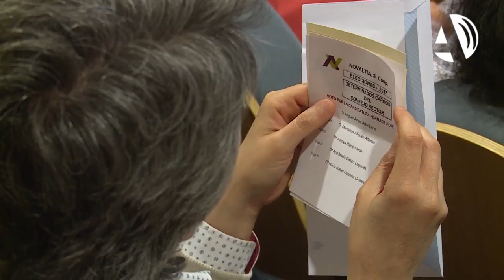Los socios de Novaltia respaldan la gestión de la cooperativa y eligen nuevo presidente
(15/05/2017) La Asamblea General de Novaltia ha aprobado las cuentas de 2016 con los mejores resultados de los últimos años. Así, se incrementan las ventas un 3,5% y mejoran los beneficios un 24%. El farmacéutico Miguel Ángel Artal ha sido elegido nuevo presidente del Consejo Rector de la cooperativa. Novaltia reunirá el martes a los socios en Bilbao.